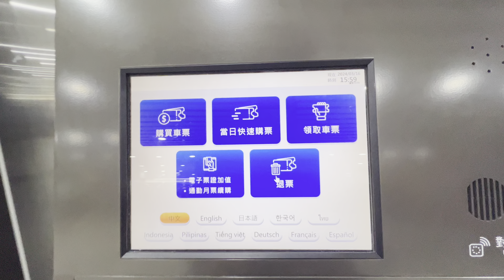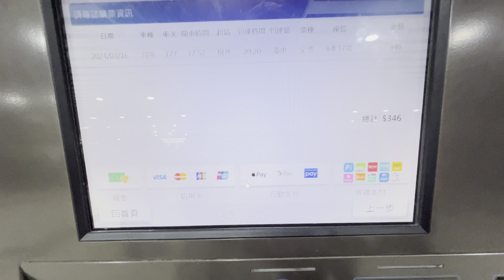台鐵 自動售票機 支援多元支付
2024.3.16 台鐵 自動售票機 支援多元支付